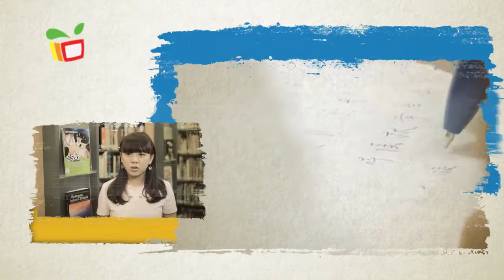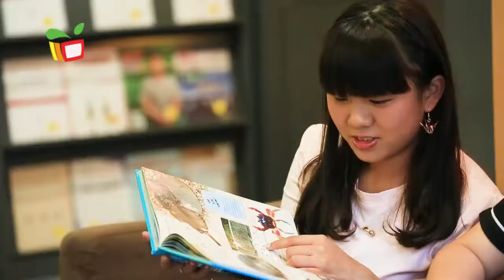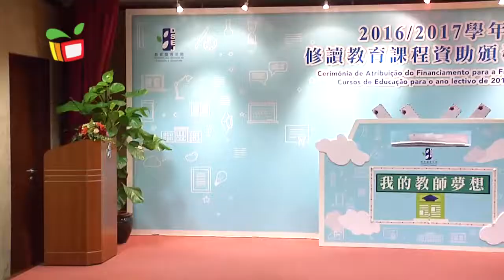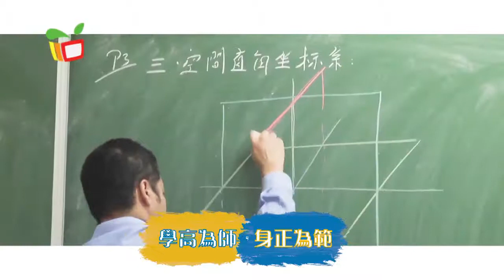動感資訊－莫忘初心─修讀教育課程資助計劃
夢想是推動我們向前的動力，但在經年累月中，夢想常常被遺忘；為記着自己對教育工作的熱誠和初心，他們寫了一封給自己的信。今集請來“優秀學生修讀教育課程資助計劃”及“培養葡語教師與語言人士資助計劃”的獲選學生，分享他們的教師夢想。